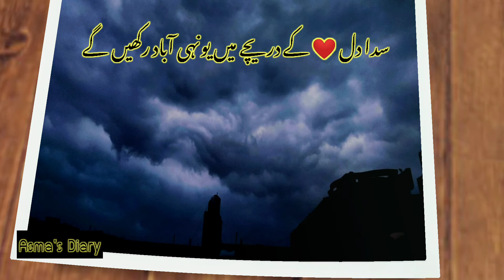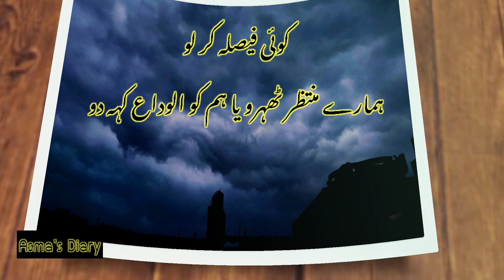best urdu poetry|urdu poem|urdu shayari|urdu hindi poetry|Asma's Diary|اردو شاعری|اردو نظم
post urdu poetry in my voice 😀.i hope you like my poetry choice. try my best to make good content wish that you support me appreciate my work. please watch like and subscribe my channel.